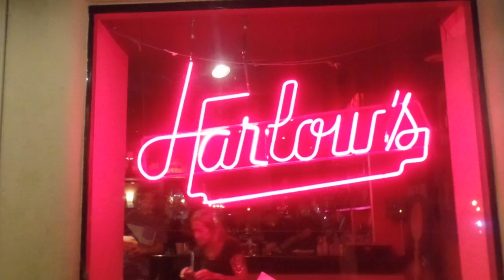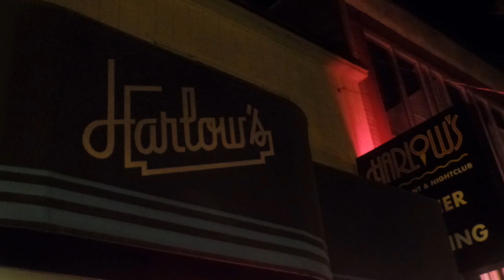Martin Barre Band Jethro Tull's Sweet Dream, Skating Away, Teacher, Fatman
Martin Barre arranged refreshing, hard driving new versions of Jethro Tull rock classics. The Martin Barre Band performs Sweet Dreams from 1972 Jethro Tull compilation album Living In The Past, Skating Away On The Thin Ice of The New Day (3:03) from 1974 War Child, Teacher (5:49) from 1970 Benefit and Fat Man (10:24) from 1969 Stand Up.

Martin Barre was the guitarist of Jethro Tull for 43 years, the longest tenure of any band member aside from its founder Ian Anderson. From 1968 to 2011, his sound and playing greatly contributed to the classic rock group's success. The Martin Barre Band was live in concert at Harlow's, Sacramento, CA on September 8, 2017. US tour band members are 70-year-old Martin Barre on lead guitar, Dan Crisp on lead vocals/guitar, Alan Thomson on bass and Jonathan Joseph on drums.

Martin Barre Band is a MUST SEE for all Jethro Tull fans
USA 2017 Tour
1 September - Yoshi's, Oakland CA
2 September - The Mystic Theather & Music Hall, Petaluma CA
3 September - Moe 's Alley, Santa Cruz CA
8 September - Harlow's Nightclub, Sacramento CA
9 September - Daniels Hall, Swallow Hill Music Denver CO
13 September - SOHO Music Hall, Santa Barbara CA
15 September - Casa Candela, West Hills CA - Private Event
16 September - Lancaster Performing Arts Center, Lancaster CA
19 September - Bogies, Westlake Village CA
22 September - Celebrity Theatre, Phoenix AZ
23 September - Fox Theatre, Tucson AZ
28 September - Natick Centre For The Arts, Natick MA
29 September - Jonathan's, Ogunquit ME
30 September - Tupelo Hall, Derry NH
5 October - Ridgefield Playhouse, Ridgefield CT
6 October - Mexicali Live, Teanek NJ
7 October - New Hope Winery, New Hope PA
8 October - Spire Center for the Arts, Plymouth MA
10 October - The Iridium, Broadway NY
11 October - The Iridium, Broadway NY
12 October - The Boulton Center, Bay Shore NY
13 October - AMP by Strathmore, North Bethesda MD
14 October - Roys Hall, Blairstown NJ
15 October - Geneseo Theater, Geneseo NY
18 October - Shank Hall, Milwaukee WI
19 October - Uptown Grill, LaSalle IL
20 October - The Bridge, Jefferson City MO
21 October - Wildey Theatre, Edwardsville IL
22 October - Reggie's Rock Festival, Chicago IL
26 October - The Livery, Benton Harbor MI
27 October - Callahan 's Music Hall, Auburn Hills MI

ENGLAND 2017
2 November – The Arc Centre, Stockton-On-Tees UK
3 November – The Flower Pot, Derby UK
4 November – Trading Boundaries, Fletching, E. Sussex UK
5 November – Robin 2, Bilston, Wolverhampton UK
6 November – Preston Guildhall, Preston UK

SWITZERLAND 2017
9 December – Teatro Plaza, Mendrisio - CH

EUROPE 2018
13 April - Kubana, Siegburg - GER
14 April - Podium Duycker, Hoofddrop - NL
15 April - Cultura, Rietburg - GER
16 April - Spirit of 66, B-Veviers - BEL
17 April - Colossaal, Aschaffenburg - GER
18 April - Frankfurter Hof, Mainz - GER
19 April - Piano, Dortmund - GER
20 April - Music Hall, Worpswede - GER
21 April - Heimathaus, Twist - GER
23 April - Lifehouse, Stemwede - GER
25 April - Club Garage, Ostrava - CZ
26 April - Retro Music Hall, Prague - CZ
27 April - Tante Ju, Dresden - GER
28 April - Blues Garage, Isernhagen - GER
1 May - Forum St Georges - Delemont - CH
2 May - Hard Rock Cafe - Lyon - FR
3 May - Mülhe Hunziken - Rubigen  - CH
4 May - Kammgarn - Hardt - AUS
5 May - Felsenkeller - Schwandorf - GER
6 May - Ampere - München - GER
7 May - Rockhouse - Saltzburg - AUS
9 May - Il Gardino - Verona - ITA
11 May - Downtown Blues Club - Hamburg - GER
12 May - Cafe Scheune - Wredenhagen - GER
13 May - Quasimodo - Berlin - GER